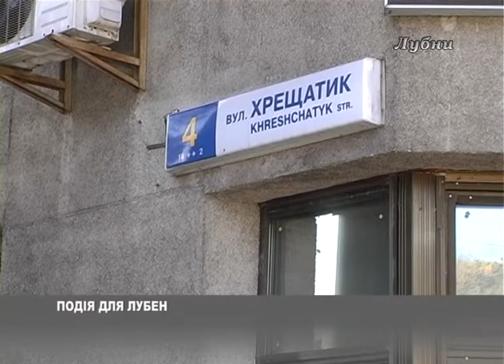ПОДІЯ ДЛЯ ЛУБЕН